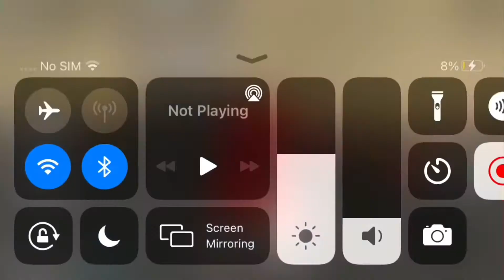My new best friend